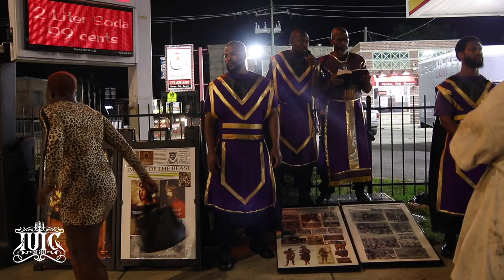The Israelites: Sister Tries to Seduce the Prophets